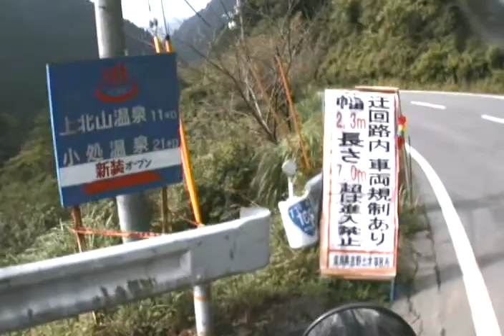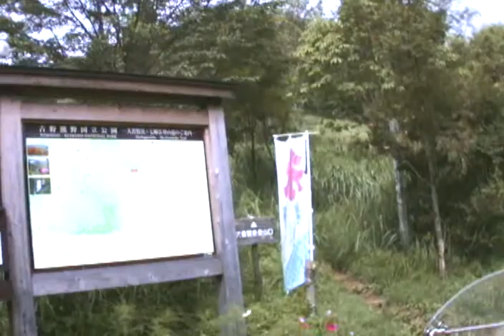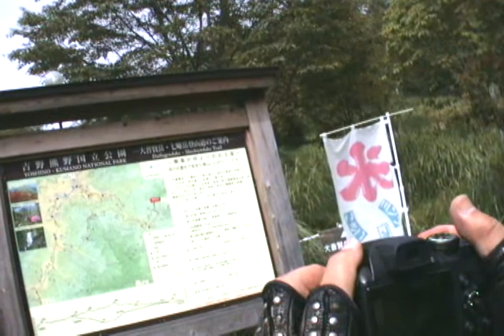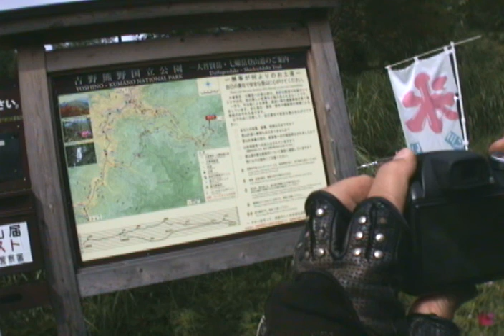大台ヶ原（迂回路）～和佐又山110731-082214.asf（4/5）